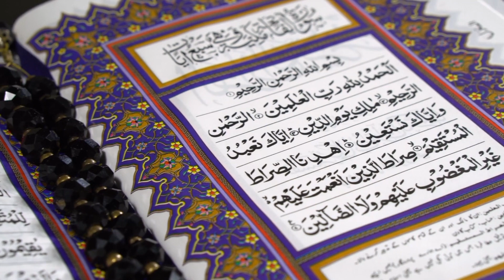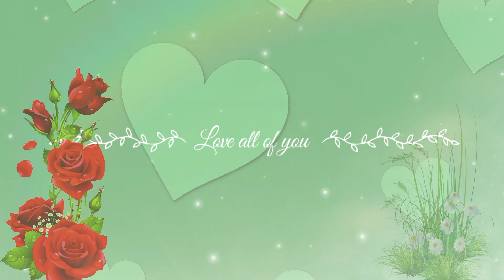अलिफ़ से अल्लाह को पहचान | Alif Se Allah Ko Pehchan | Alif Ba Ta Sa | Urdu Tarana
Best Network For Designing & Printing & Islamic Knowledge.